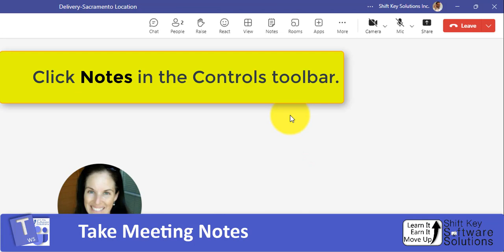Take Meeting Notes